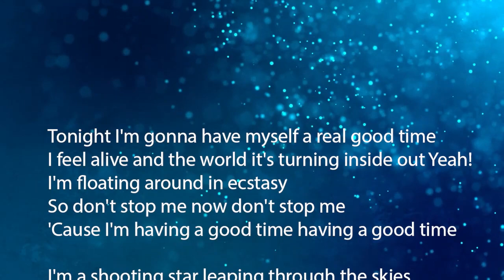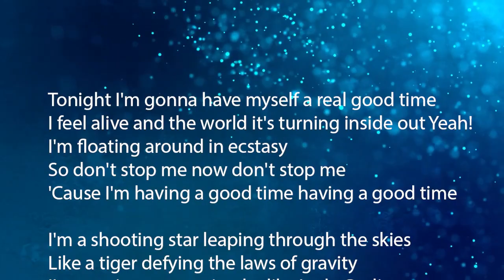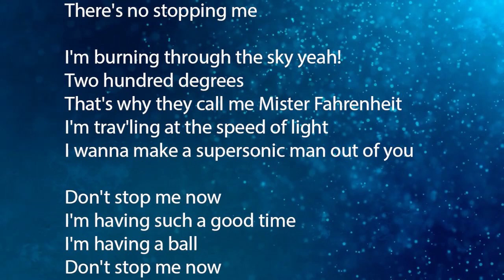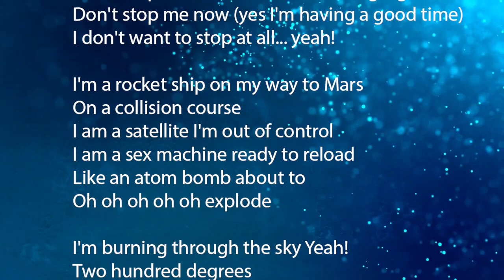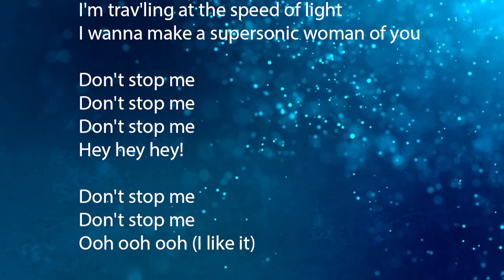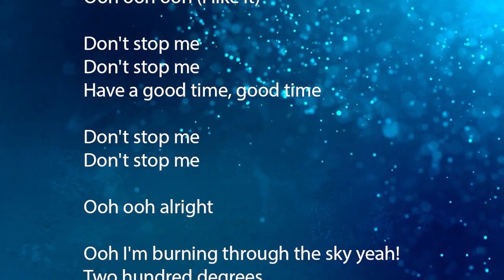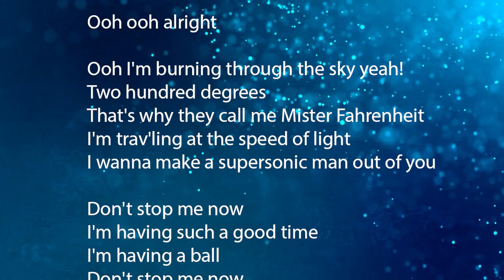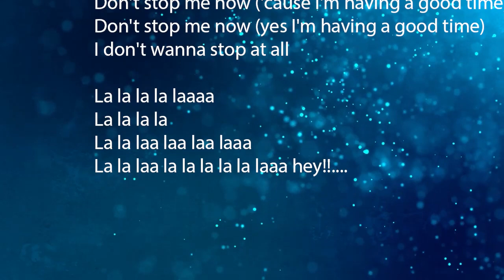"Don't Stop Me Now" (Queen) - Cover Giulio Bizzarri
I feel alive and the world it's turning inside out Yeah!
I'm floating around in ecstasy
So don't stop me now don't stop me

I'm a shooting star leaping through the skies

I'm burning through the sky yeah!
Two hundred degrees
That's why they call me Mister Fahrenheit
I'm trav'ling at the speed of light

I'm having such a good time
I'm having a ball
Just give me a call

Don't stop me now ('cause I'm having a good time)
Don't stop me now (yes I'm having a good time)
I don't want to stop at all... yeah!

I'm a rocket ship on my way to Mars

Ooh ooh ooh (I like it)

Ooh ooh alright

Ooh I'm burning through the sky yeah!

I don't wanna stop at all

La la la la laaaa
La la la la
La la laa laa laa laaa
La la laa la la la la la laaa hey!!.